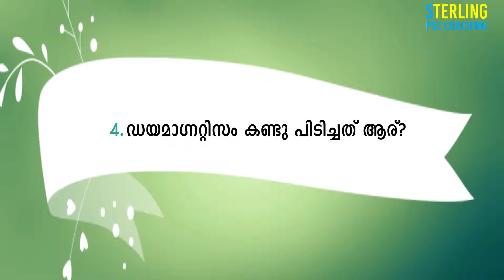PSC Repeated Questions #4